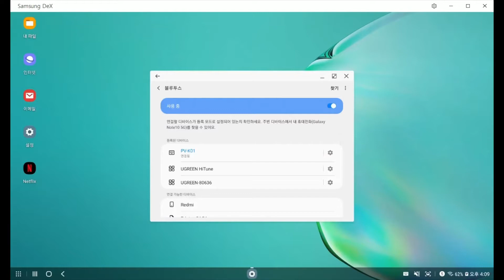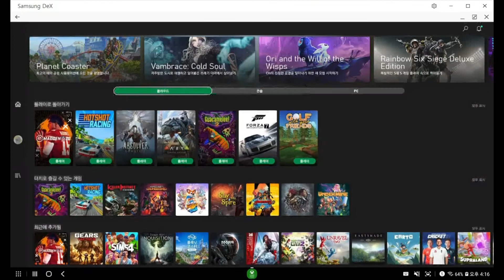덱스 환경 파키 키보드 연결 및 게임패스 구동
삼성 모바일 덱스 화면에서 파키 키보드를 연결. XBOX 게임패스 구동 영상